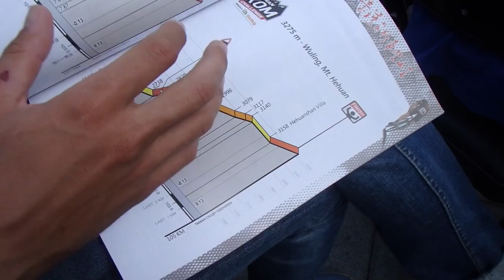Rueda De Prensa Del Sanjuan en Taiwan :))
Mi madre estaría orgullosa de que entrevistaran a su hijo en Taiwan. Y sólo por eso, creo que ya ha merecido la pena llegar hasta aquí! Además le hago de traductor a Omar Fraile, cuidadín :))

Los corredores más destacados de la Taiwan KOM Challenge dieron una rueda de prensa en la que a mí me hicieron hablar como aventurero en general. Ganas de que llegue ya una de las carreras más duras del mundo!